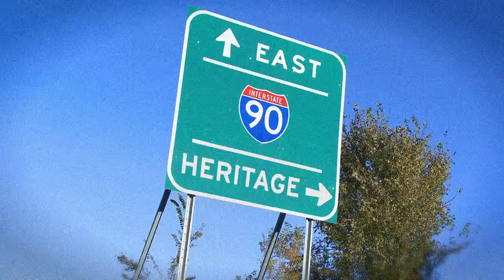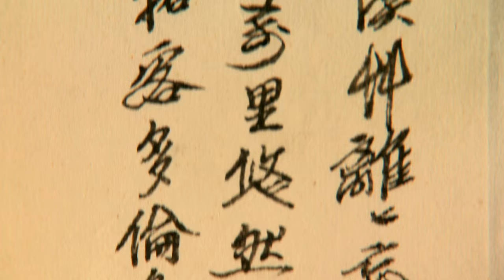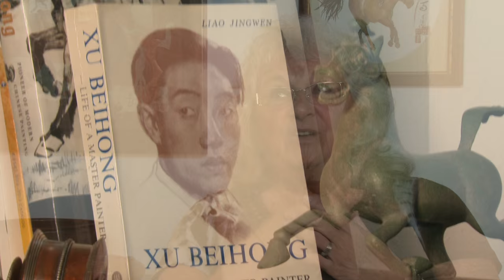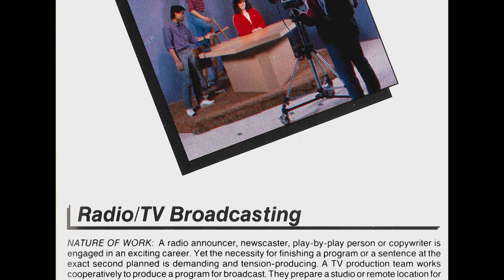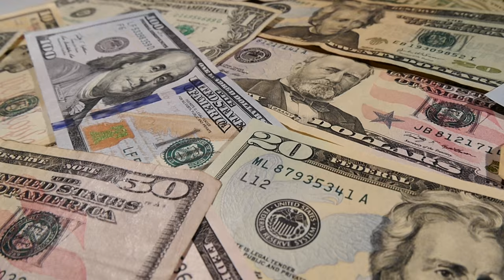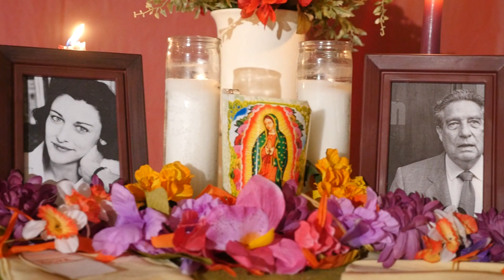KSMQ's "Off 90" Episode 706 (Sponsored by the Minnesota Legacy Amendment)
We visit with Dee Teller, a Faribault artist famous for her Asian brush painting and calligraphy. We talk to John O’Rourke, an Austin man recently inducted into the Minnesota Broadcasting Hall of Fame. We learn what it means to be a Freethinker. And we watch a Day of the Dead poetry slam in Rochester performed by poets who have passed on.